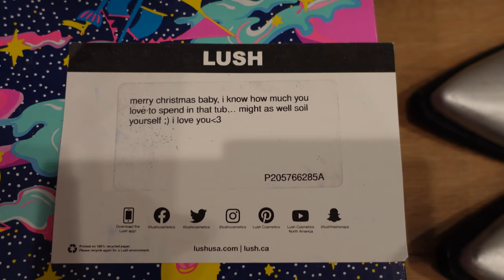Here's a real day in my life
Vlogging Noah is here to stay! I finally got a vlog camera and I can't wait to start vlogging more for you guys.